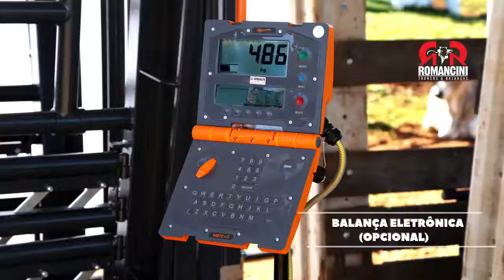Tronco Padrão 03P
Conheça os equipamentos Romancini e entenda porque somos referência sul-americana em Troncos e Balanças. ROMANCINI É ROMANCINI!